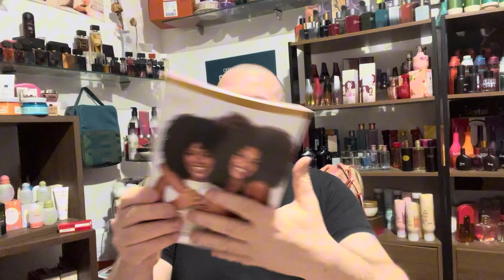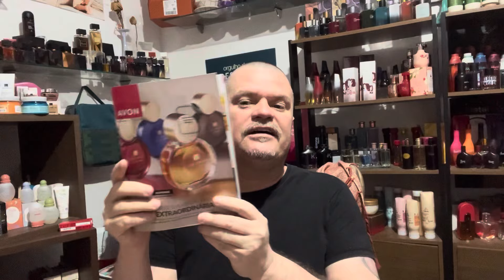PRIMEIRA ABERTURA DE CAIXA AVON DO CICLO 13/2024 COM OS LANÇAMENTOS DAS NOVAS BASES TRATAMAKE